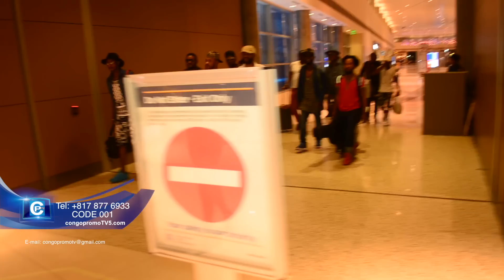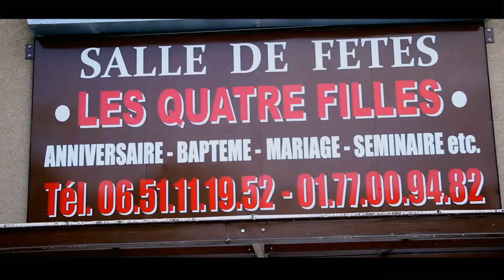Fally IPUPA En exclusivité́ atterrissage forcé à̀ Dallas USA pour son concert du vendredi 21aout2015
Fally IPUPA En exclusivité́ atterrissage forcé à̀ Dallas USA pour son concert du vendredi 21 aout 2015, Toleka